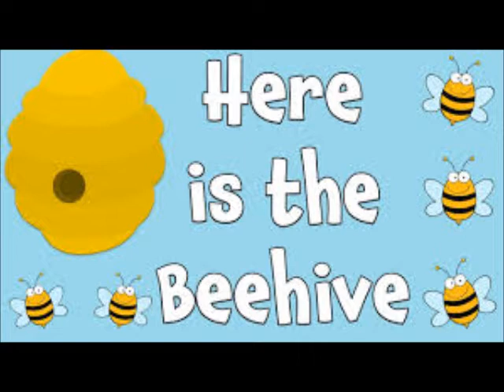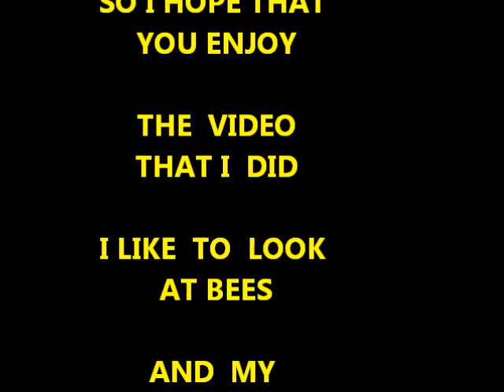The Bee Hive Song ... ELECTRONIC BEE MUSIC ...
The Bee Hive Song ... Bees sing to - Bee have in the bee hive ...
Be have in the beehive song ...
I MADE  THIS  VIDEO  UP ... Slide show of bees doing there thing with funny elektronic dance music ...

Electronic music is music that employs electronic musical instruments, digital instruments and circuitry-based music technology. In general, a distinction can be made between sound produced using electromechanical means (electroacoustic music), and that produced using electronics only.

Children funny silly crazy music songs ...
Kids Learning ...
You Have to Behave in Buzby's Beehive ...
Flight Of The Bumblebee Techno Remix ...
GRUMBLE BEES ...
Bees Farting ...
Bee fart ...
Bee Dance ...
Queen Bee ...
Bee Techno ...
Bee Electro ...
Bee Dubstep ...
Bee Rave ...
Bee Disco ...
Bee 80s music ...
Bee Italo disco ...